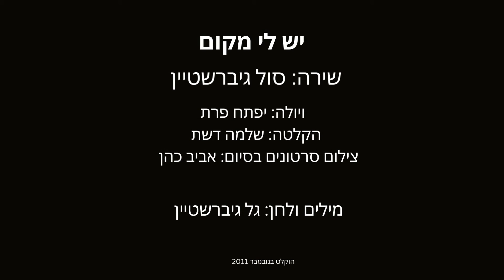יש לי מקום - קליפ מילים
"יש לי מקום"
שירה: סול גיברשטיין
מילים ולחן: גל גיברשטיין

ויולה: יפתח פרת
הקלטה: שלמה דשת
צילום סרטונים בסיום: אביב כהן

הפקה מיקס וגיטרות: גל גיברשטיין
הוקלט בנובמבר 2011

מילים ואקורדים(קאפו על סריג 2):
C
יש לי מקום
G
זה הבית שלי
F                 Am
האדמה מחבקת אותי
G                        C
השמש זורחת בשבילי
F                               Am
הרוח נושאת אותי למרחקים

עריכת קליפ: גל גיברשטיין

 Canva קליפ מילים ערוך מסרטוני
(למעט הצילומים בסיום של אביב כהן)

יוני 2023